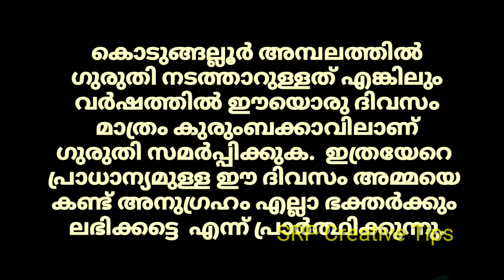മൂന്നാം ദിവസം കൊടുങ്ങല്ലൂർ അമ്മയുടെ തിടമ്പ് അന്നമനട ഉമാ മഹേശ്വരൻ ശിരസ്സിൽ ഏറ്റി ...